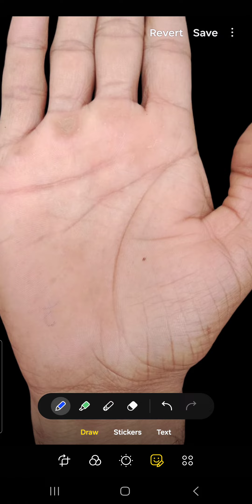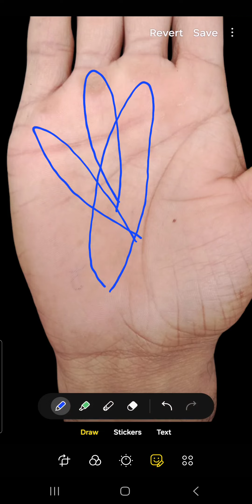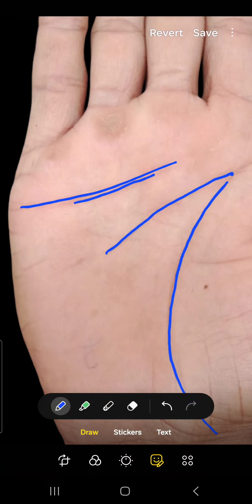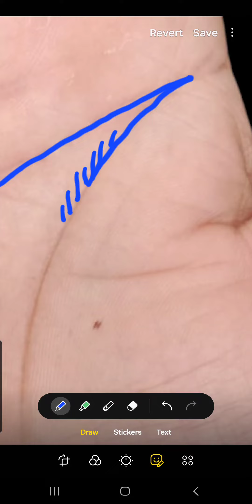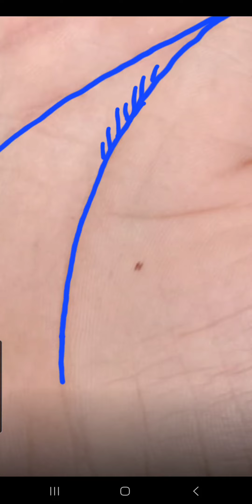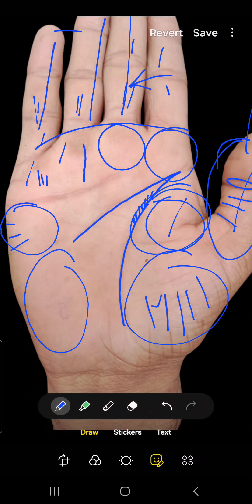इतनी साफ सुथरा हथेली क्या बताती है ।।